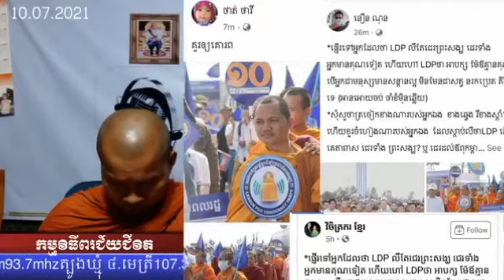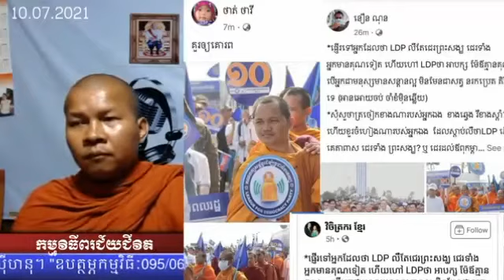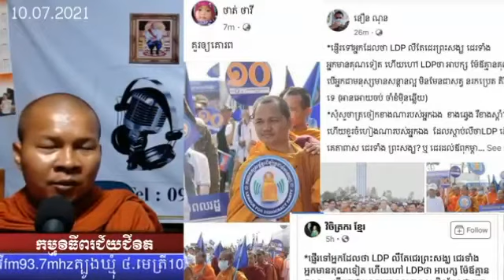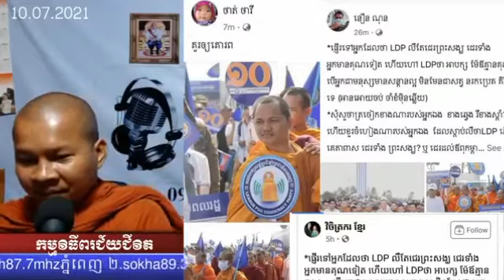P1701/10/07/2021| នាំគ្នាថែរក្សាប្រសើរជាង..! LDPខំបោកប្រាស់គេដោយយករូបលោកចាស់ដែលឈប់គាំទ្រហើយ..!